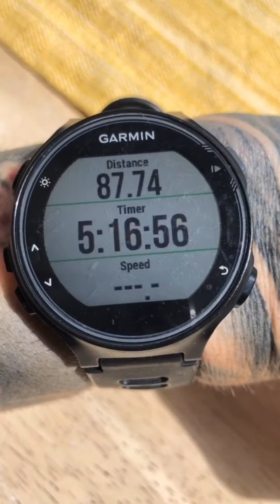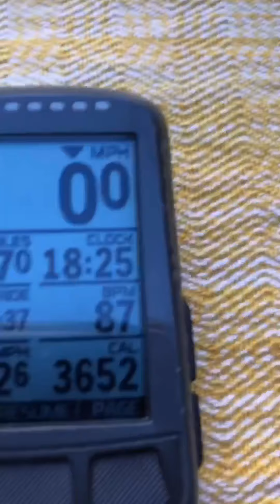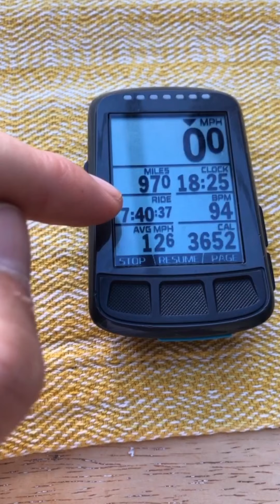That... was... tough! But we did it. Day 1, done. (Getting back on my bicycle)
Thank you for all the messages & thoughts today.

I’m hurting everywhere, but it was so worth it.

I’m raising money for the Devon Air Ambulance team who airlifted me to trauma hospital... on this exact day, 22nd May, last year.

Please show your support however you can.

JP x

JP De Villiers is a Motivational Speaker, Extraordinary Online Coach and Author on Personal Development.
JP’s online coaching community ‘Best Life MBA’ helps you to succeed in the game of life.
for more information.
If you enjoy the motivational content that JP has to offer, support Best Life MBA by visiting the apparel store

JP offers online events called ‘Self Mastery Masterclass’ to demonstrate ‘How To’ be a Better Version of Yourself by taking responsibility for your decisions and pursuing your goals.